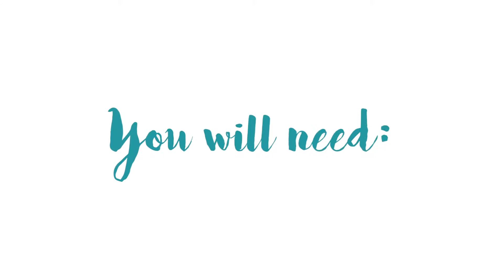Coffee Shop Style Homemade Instant Latte | Sweet 2 Eat Baking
With this Coffee Shop Style Homemade Instant Latte, you'll never need to nip out to the coffee shop in the mornings (or whenever) to grab an expensive latte!

This instant latte can be made in minutes with just 2-3 store-cupboard ingredients, and has a delicious flavour and foamed milk.